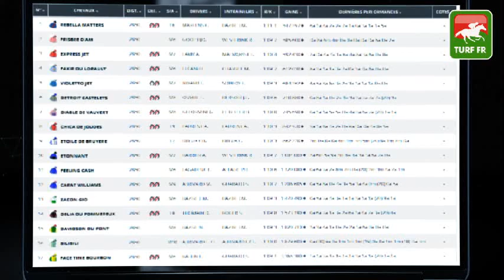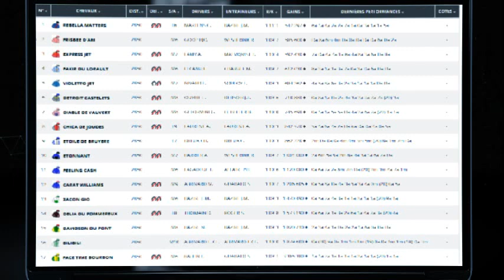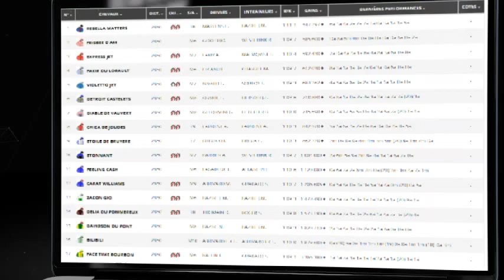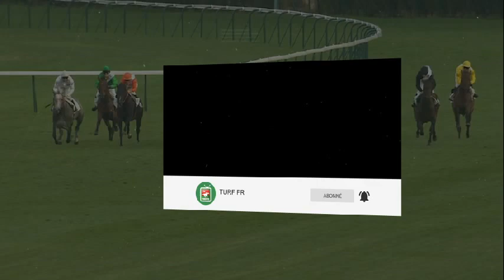Quinté TURF FR : PRIX D'AMERIQUE RACES ZETURF Q2 - Dimanche 12 Décembre 2021 Vincennes 🏇 PMU #262401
🥇 Retrouvez le pronostic exclusif de notre expert Turf Lucius Simenon pour le PRIX D'HAUTEFORT - Dimanche 12 Décembre 2021 à l'hippodrome de Paris Vincennes en France.

✅ NOS LOGICIELS TURF :
✔️ Logiciel TURF INFO Professionnel Edition:

Bonne chance à tous les amis 👏C